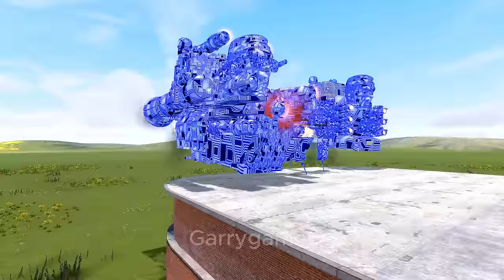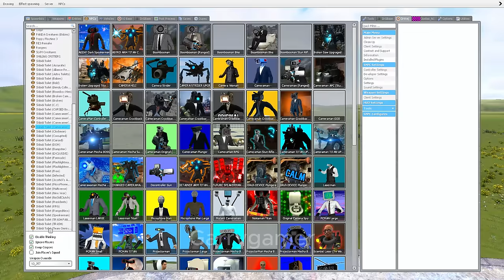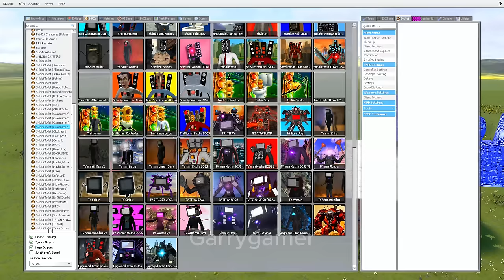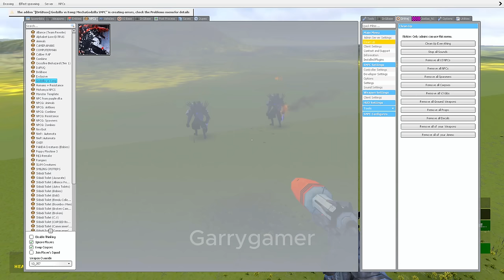Cameraman's Rise: Skibidi Shows No Mercy - INGARRY'S MOD! PAST 32